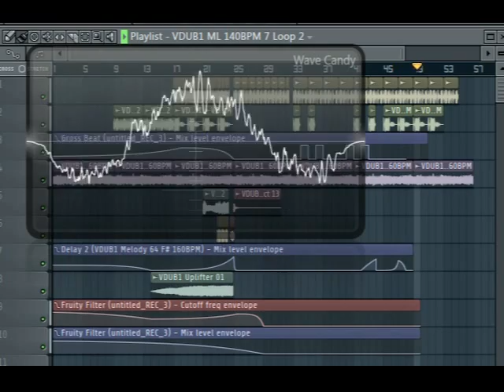UltraBass Melody 62 Vdub Pack Flp